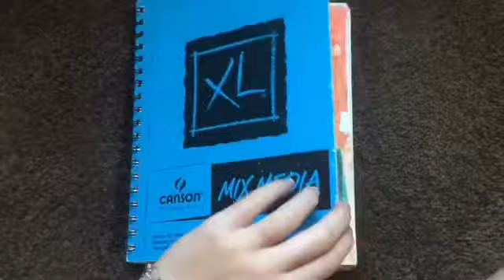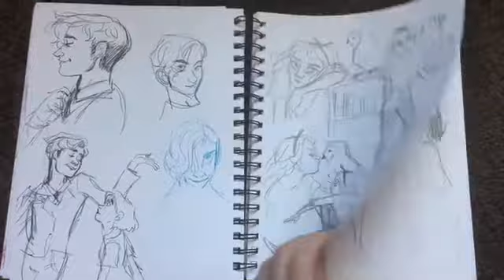Sketchbook Tour // April - June 2017